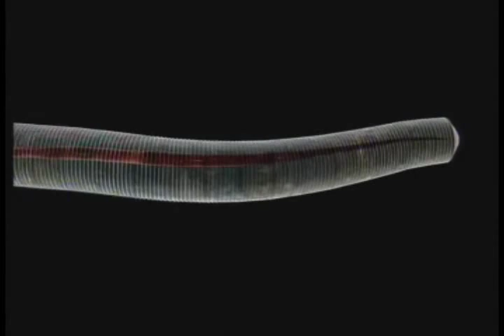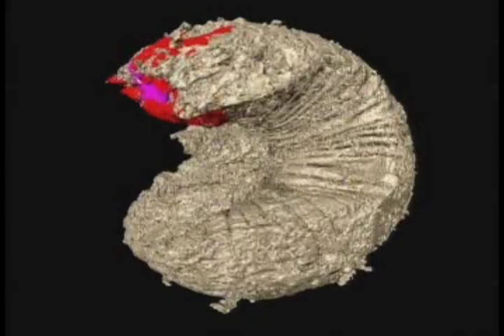Origins of Life (4 of 4) Origin of Sexual Reproduction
Origins of Life in four parts